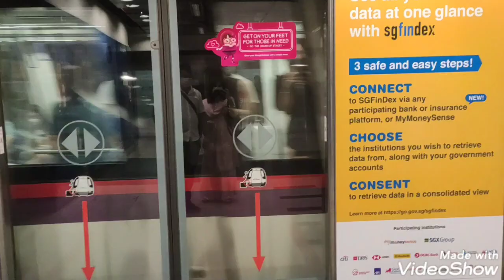सिंगापुर मे भारतीयों का धमाल